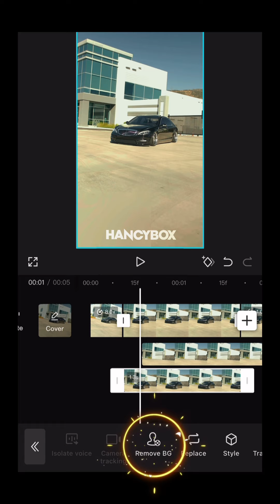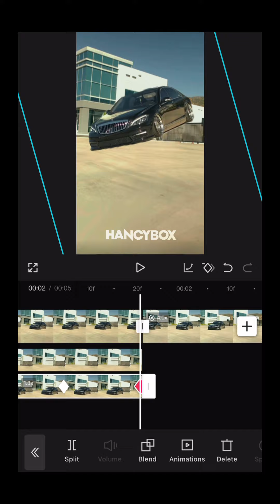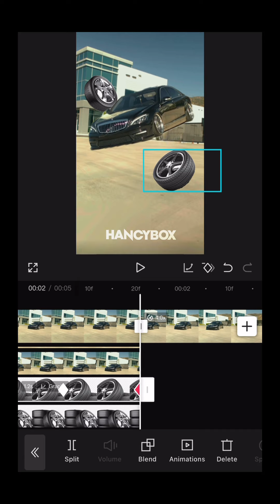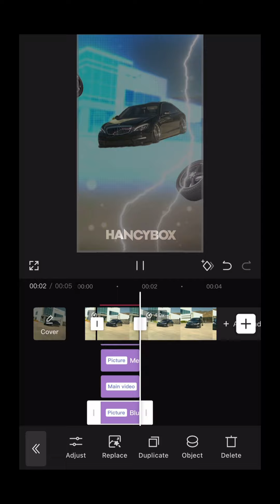Capcut - Car floating tutorial with tyres⚡️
In this video you'll learn how to create car floating video via capcut editor !

App used for editing:
Car remover app: Retouch ✓
Capcut for all editing ✓
Search Google 'Tyre png' to download hd tyre png images ✓

Ignore tags ✨
capcut tutorial
capcut
capcut editing
capcut edit
capcut tutorials
how to edit in capcut
tutorial capcut
supercars video editing tutorial
capcut tutorial in English
capcut text tutorial
capcut text editing tutorial
capcut text editing
new capcut video car editing tutorial
capcut video editing tutorial
Car transformation tutorial
Capcut car floating tutorial
Capcut car editing